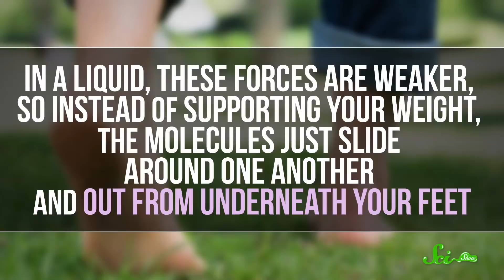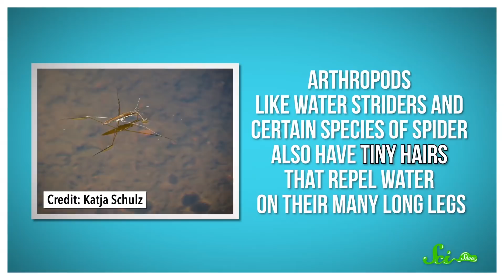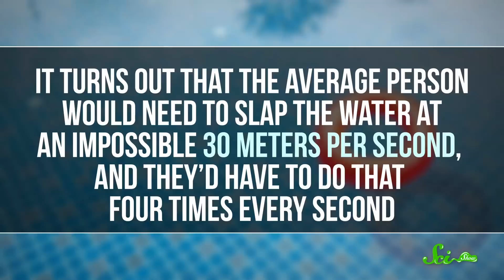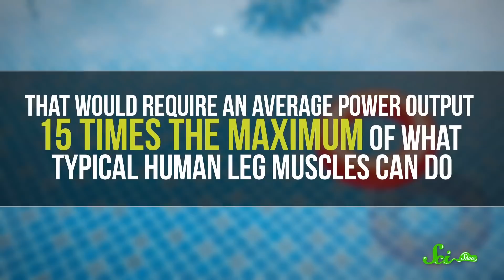Could You Run on Water?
It might be possible to run on water, as long as you're not on earth.